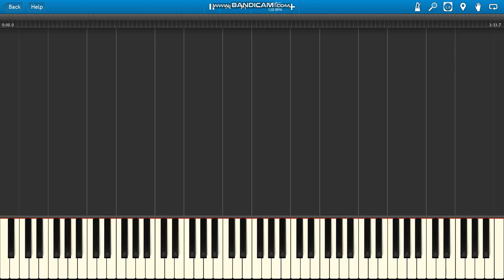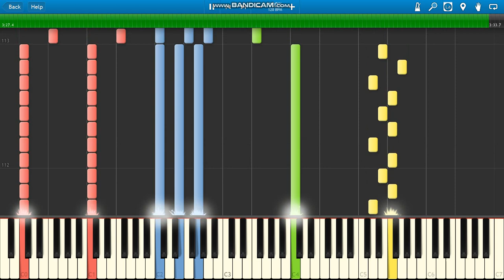OMD Enola Gay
Orchestral Manoeuvres In The Dark Enola Gay piano.